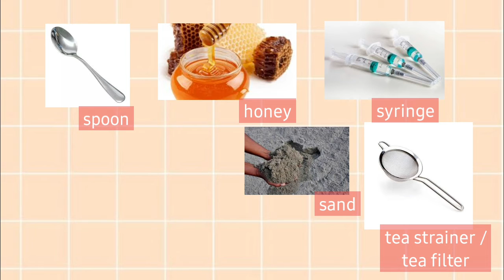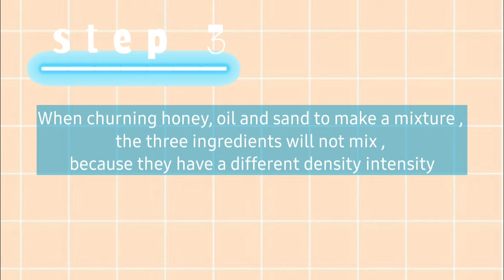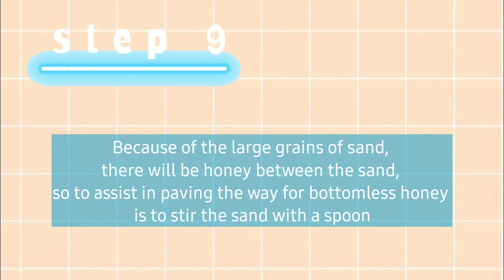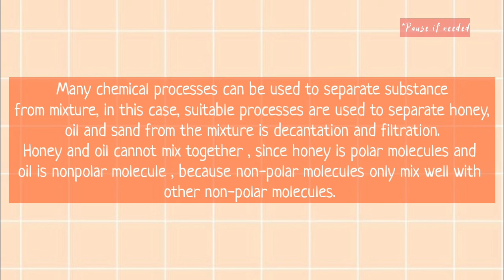LAB TECHNIQUE PERFORMANCE TEST REIHAN INEZIA NAEVA 2000872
video ini dibuat untuk memenuhi UAS mata kuliah laboratory technique and management IPSE 2020